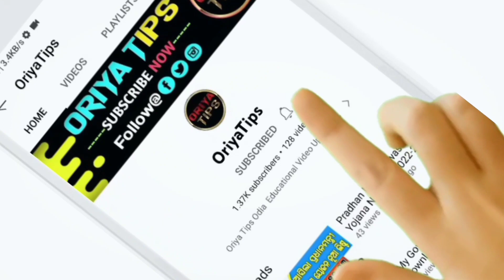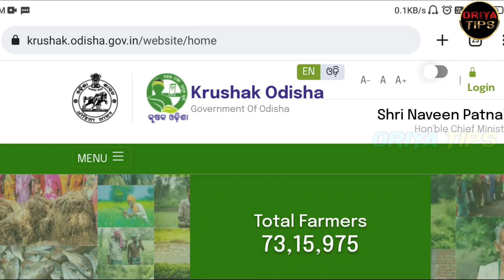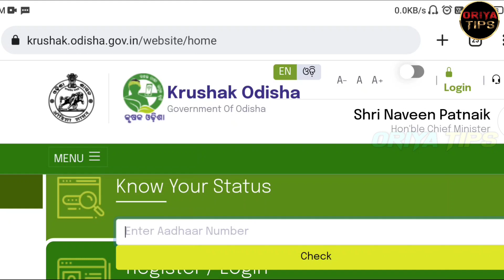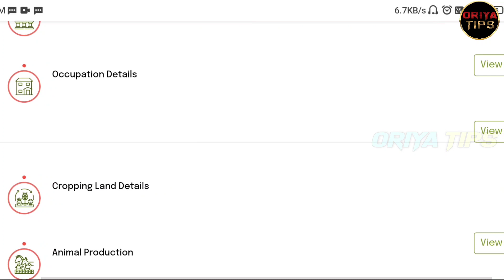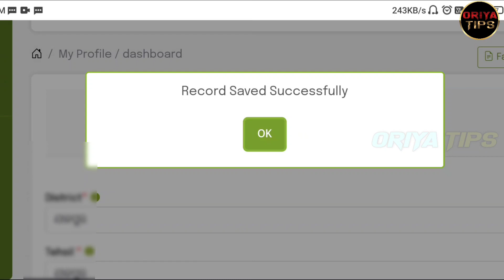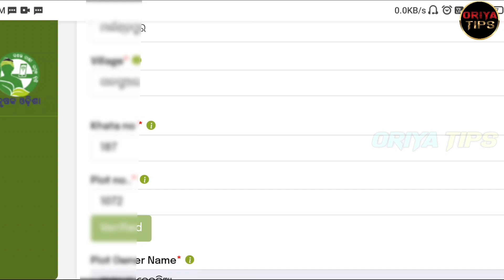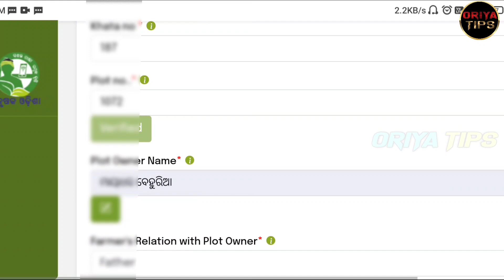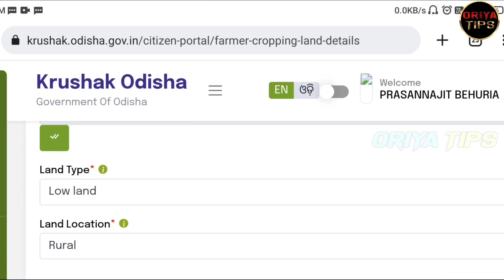Krushak Odisha New Update | 1st Money Transfer Date Release | Krushak Odisha Register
rushak Odisha New Update | 1st Money Transfer Date Release | Krushak Odisha